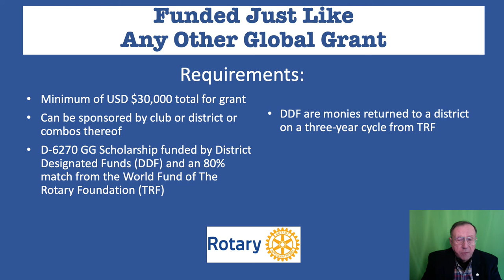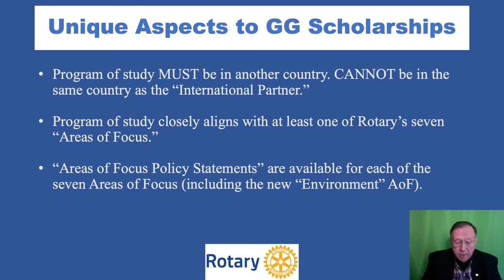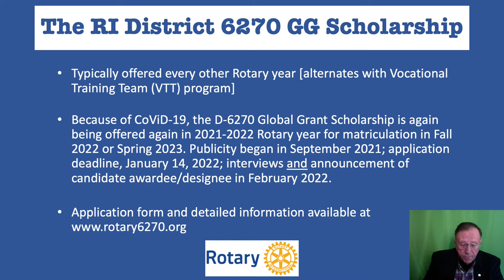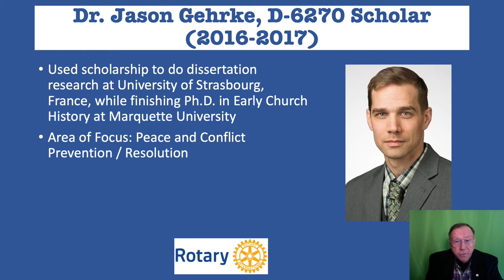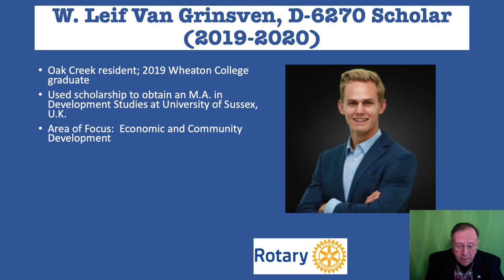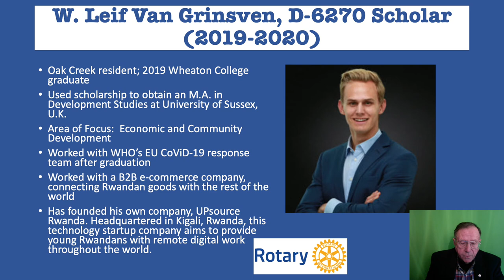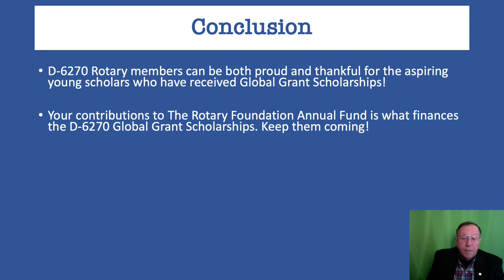Rotary Global Grant Scholarships